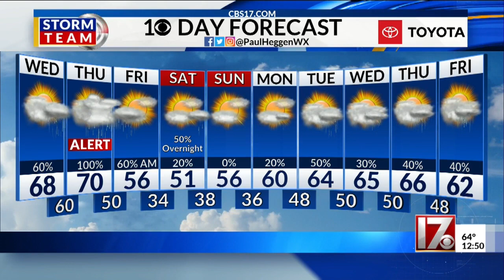Paul Heggen's severe weather outlook